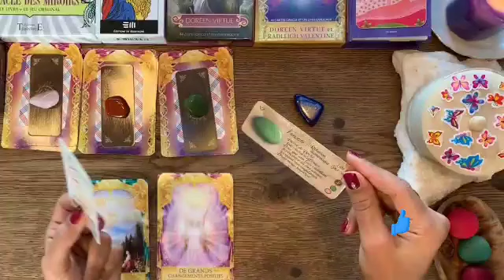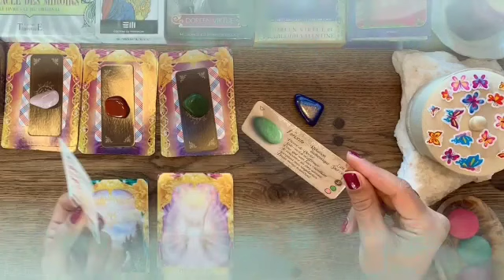برج الأسد من 3 إلى 13 تشرين أول 2023 // خبر صادم جاي لك😯بعد 5 أيام راح يقلب حياتك بالكامل يا أسد🔥👌